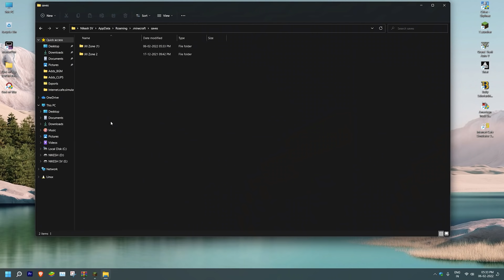Minecraft Tamil 😨 1st Time Killing the Ender Dragon|| JILL ZONE 2.0